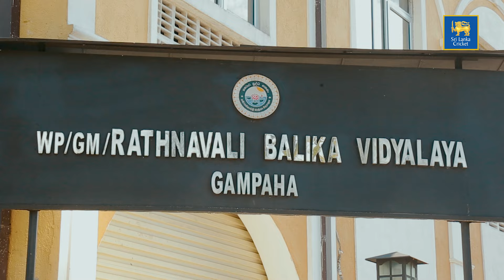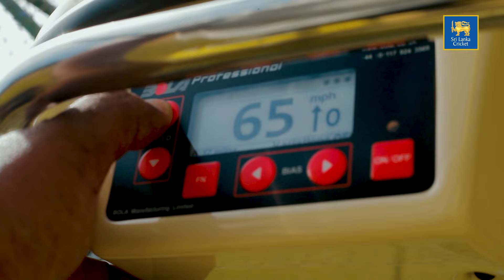180 Seconds: Rathnavali Balika Vidyalaya Trains with Donated Bowling Machines!